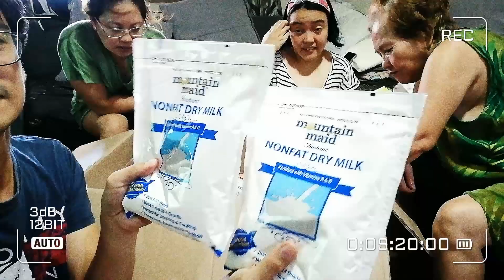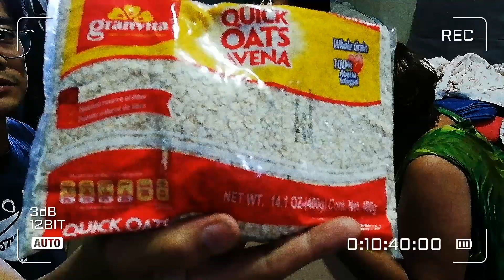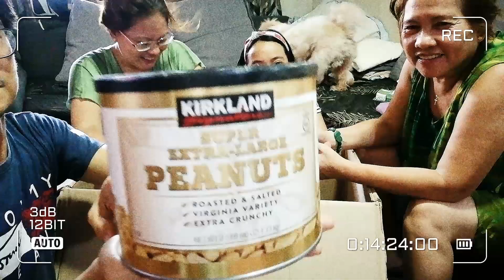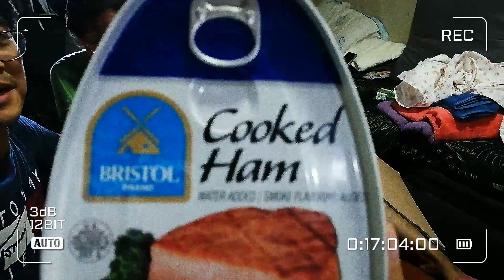Package from Chicago USA thanks to @Auntie Wilma Del Gines🇺🇸❤️😊😍